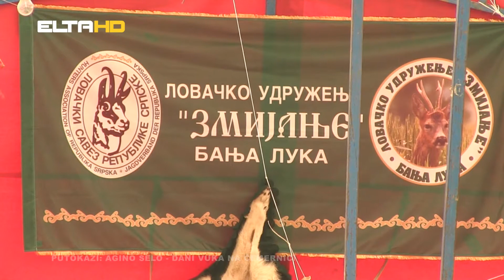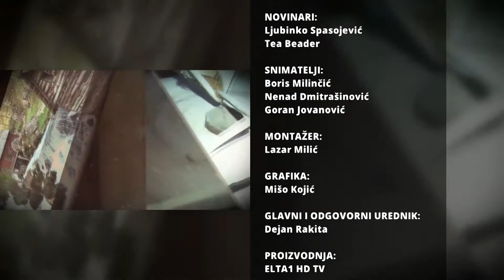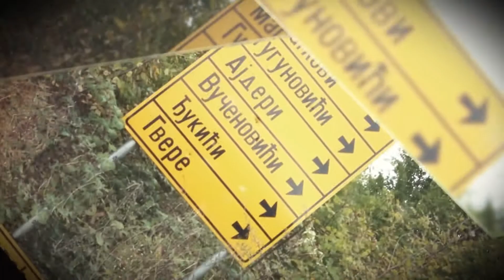PUTOKAZI - Dani vuka na Čemernici 2016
Autor: Ljubinko Spasojević
Snimatelj: Nebojša Kostrešević